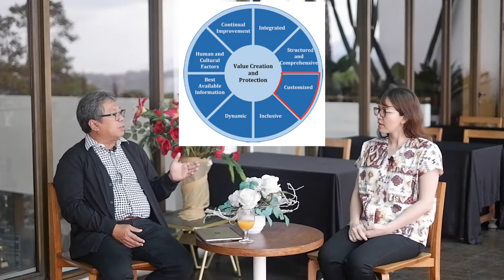Prinsip disesuaikan ("customized") dalam ISO 31000 Standar Manajemen Risiko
Bagaimana prinsip disesuaikan ("customized") dapat terwujud dengan efektif dalam penerapan ISO 31000 Standar Manajemen Risiko?
Bincang singkat antara Nitha Priscilla - pengelola CRMS Indonesia dengan Dr. Antonius Alijoyo - pendiri CRMS Indonesia.
Lokasi : IKKAFE - Dago , Bandung - Indonesia.

Salam Secinta Indonesia!